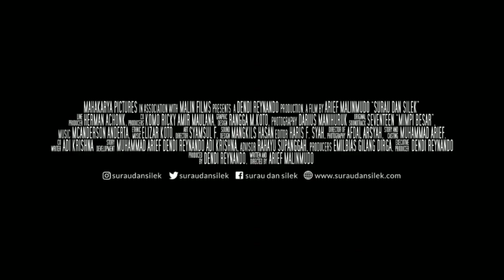Resensi Film Surau & Silek Karya Arief Malimumdo (Muhammad Fathurrahman)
Video ini dibuat Untuk Menyelesaikan Tugas UTS Matakuliah Produksi Sinetron Dan Film Dakwah.